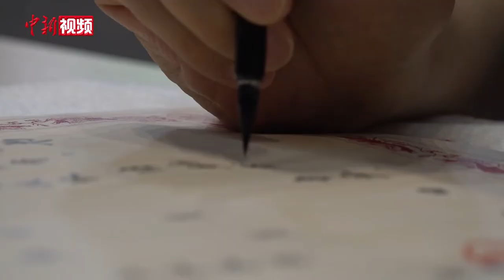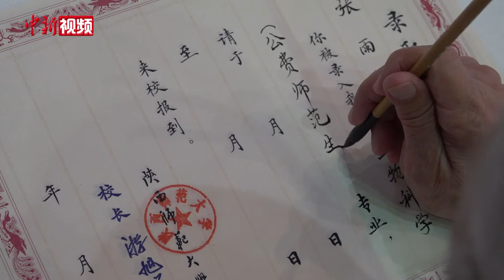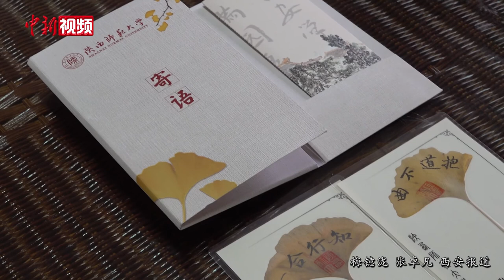陕西师范大学老教授坚持16年手写录取通知书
7月18日，陕西师范大学2022年毛笔手写录取通知书开笔仪式在该校举行。现场十余位退休老教授及校友，共同为2022级新生书写录取通知书。据了解，今年是陕西师范大学第十六年坚持退休老教授毛笔手写录取通知书。该手写通知书被网友誉为“最好的开学第一课”“史上最值得珍藏的录取通知书”。这份费时、费工、用心、用情的录取通知书是该校老教授们用毛笔“一笔一划”写成，饱含着老师们对新生的关爱。